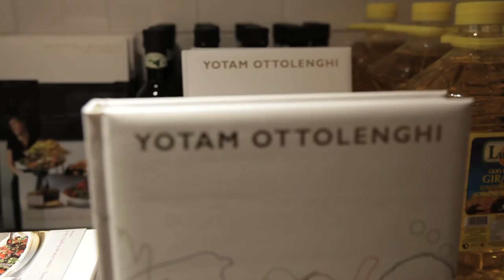Ramael Scully, NOPI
With bestselling cookbooks and a weekly recipe column in the Guardian, Yotam Ottolenghi is known worldwide as a chef to pay attention to, but his protégé, Ramael Scully, is quickly following in his footsteps. Scully, head chef at Ottolenghi's latest restaurant NOPI, tells Crane.tv what he's learnt from Ottolenghi over their years of work and friendship, and allows us into the kitchen as he prepares one of the newest dishes on the menu - seared scallops with crispy pig's ears in a ginger and black bean sauce. 21-22 Warwick Street London W1B 5NE,